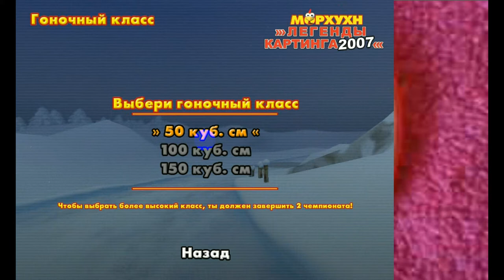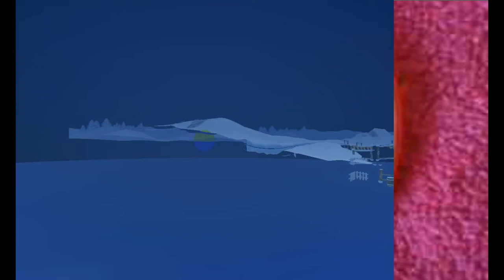Морхухн. легенди картингу 2007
гонки - 3 кола -4 Локації